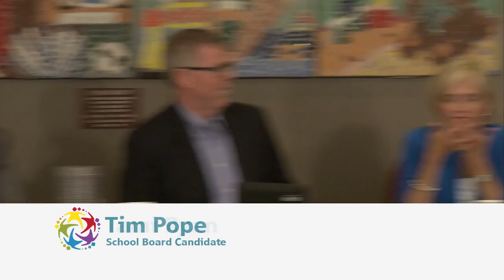School Board Candidate Forum - August 25, 2015